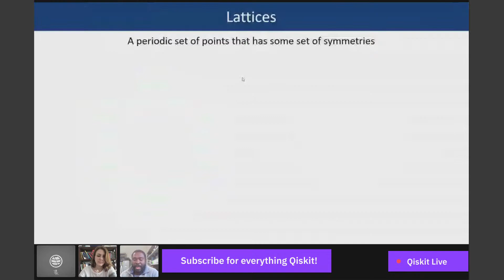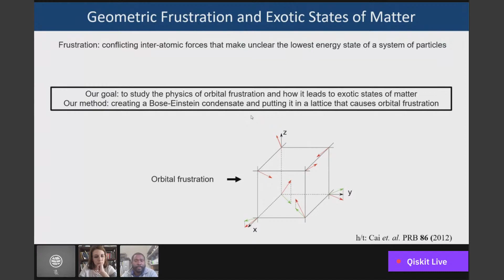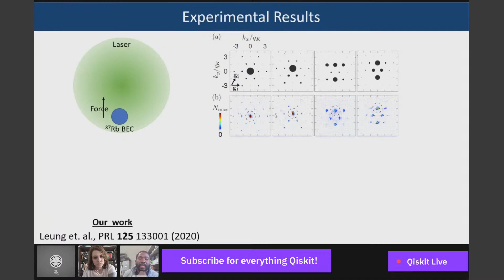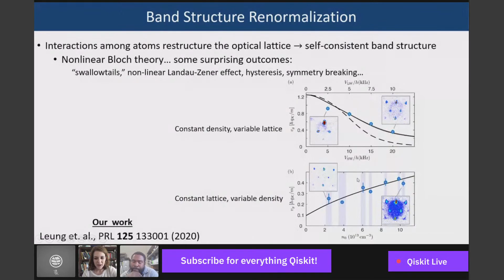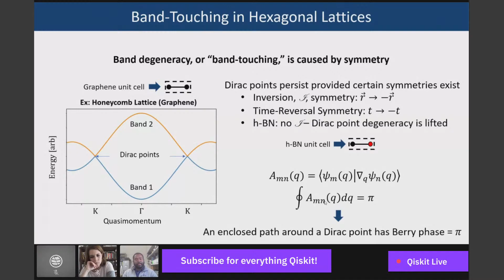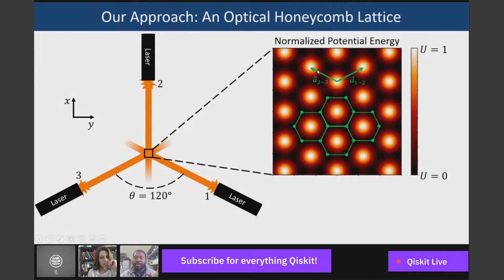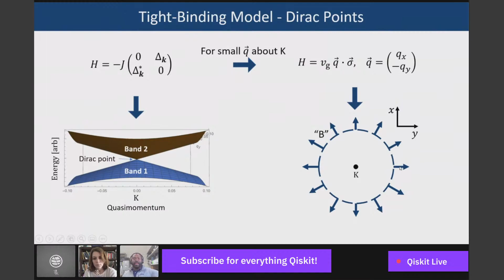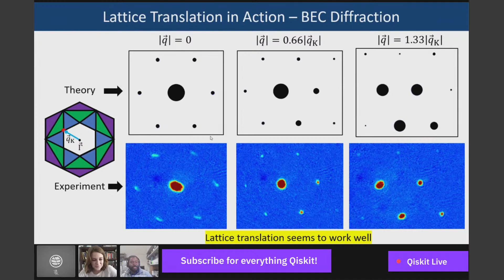Non-Equilibrium Phenomena of Ultracold Quantum Gasses Trapped in Optical Lattice Potentials | Qiskit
Speaker: Charles D. Brown
Host: Olivia Lanes, Ph.D.

Title: Non-Equilibrium Phenomena of Ultracold Quantum Gasses Trapped in Optical Lattice Potentials

Abstract: Experiments with quantum gasses trapped in optical lattices, an analog of particles in a solid crystalline lattice, shed light on the behavior of condensed-matter systems, including solid-state materials.  Studying non-equilibrium phenomena of quantum gasses in optical lattices provides a method to explore how a lattice’s energy band structure is augmented by inter-particle interactions (band renormalization). Separately, studying such phenomena provides a method to explore the geometric and topological structure of a lattice’s energy bands. These studies are aided by experimental probes that are unavailable to solid-state systems.

In the first part of my talk, I will describe our recent work towards understanding the effects of frustration in a system of bosonic atoms trapped in a unique lattice made of light – an optical kagome lattice. Here, we create a Bose-Einstein condensate, accelerate it, then trap it in the lattice. In doing so, we probe a special energy band of the lattice, which, in principle, should be dispersionless (flat, as a function of quasimomentum). However, our measurements show that interactions between atoms reintroduce band curvature by deforming the lattice away from the kagome geometry. In the second part of my talk, I will describe our current effort to understand the geometric and topological properties of energy bands, by exploring singularities at touching points between two bands.

The Quantum Computing Seminar Series is a deep dive into various academic and research topics within the quantum community. It will feature community members and leaders every Friday, 12 PM EDT.